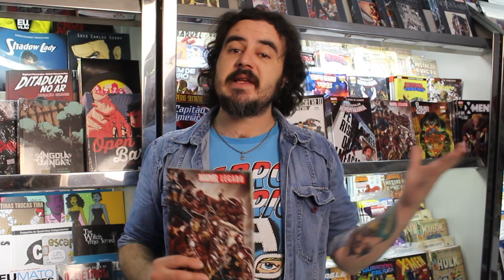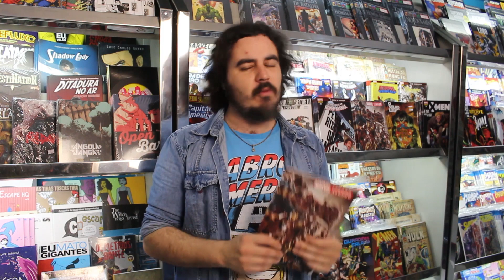MARVEL LEGADO E O RENASCIMENTO DA CASA DAS IDEIAS | CB DROPS #02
Drops é o novo quadro no canal da COMIC BOOM, onde comentamos rapidamente curiosidades e novidades que apareceram na loja.